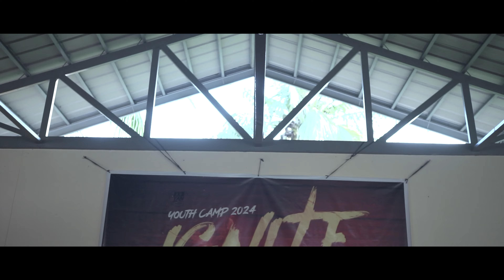KKB & YAN Biñan | Youth Camp 2024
Flashback to an incredible KKB/YAN Biñan Youth Camp 2024! 🔥 June 7-8 was all about igniting our fire for God. From worship to fun activities, every moment was unforgettable. Let’s keep the flame burning! 🔥✨